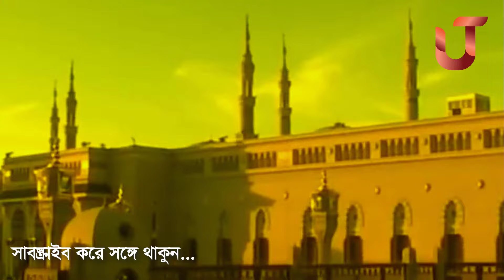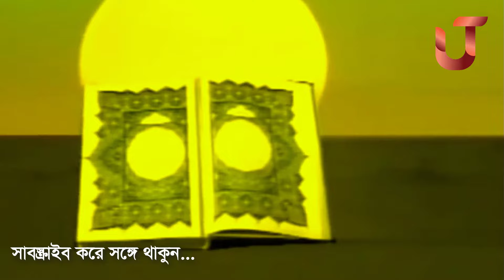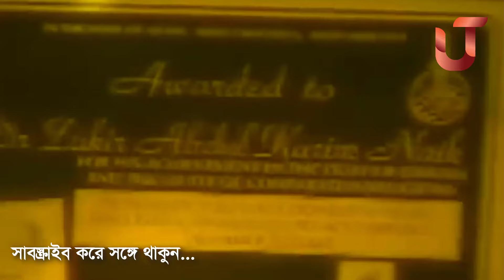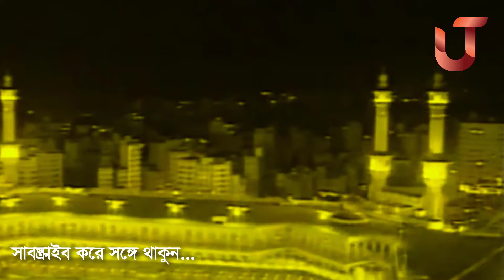রাসুলুল্লাহ (সাঃ) এর ইন্তেকাল | Rasulullah er inteka || দেলোয়ার হোসাইন সাঈদী || Delwar Hossain Saidi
এই চ্যানেলে ওয়াজ মাহফিল সহ ইসলামিক আলোচনা পাবেন।

দেলোয়ার হোসাইন সাঈদী